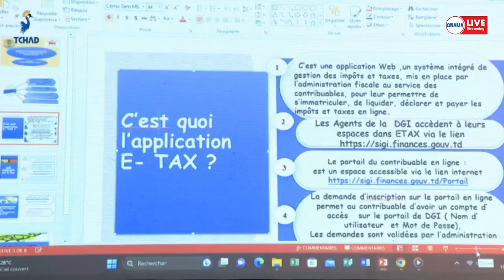ضرائب : يوم تفاكري حول أهمية النطام الجديد للضرائب